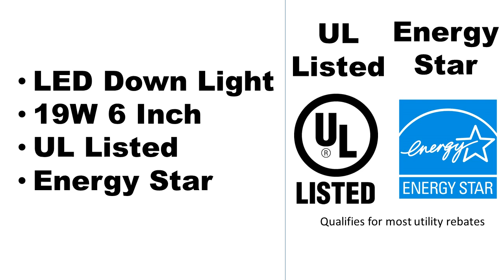DLClights.com 6 " 19w LED Downlight